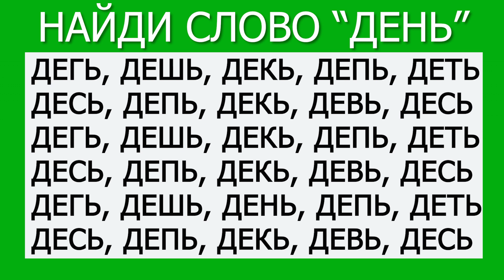НАЙДИ СЛОВО ДЕНЬ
Где слово "День"?